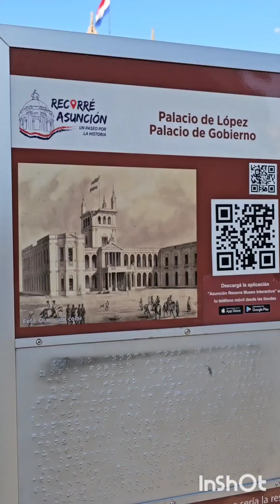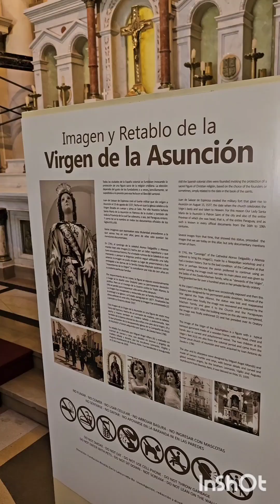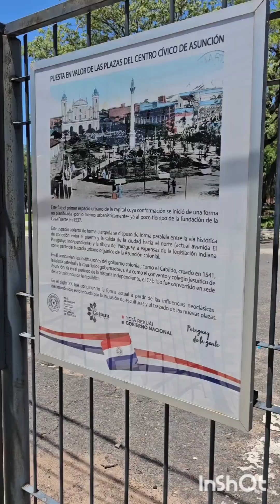Asuncion, Paraguay, Impressionen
Präsidentenpalast, ein Mini-Flugzeugmuseum ,  eine Demo für bessere Bezahlung im Gesundheitswesen, ein Denkmal für Kriegshelden und ein Hotel im Kolonialstil ...